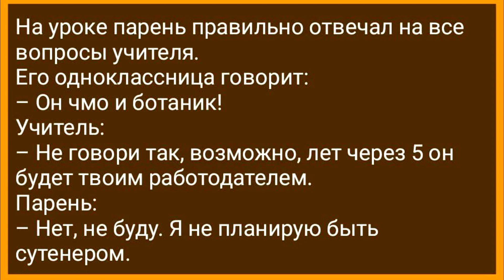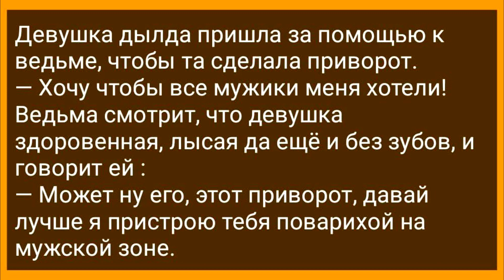Девушка Дылда Пришла к Ведьме! Подборка Веселых Жизненных Анекдотов! Юмор!